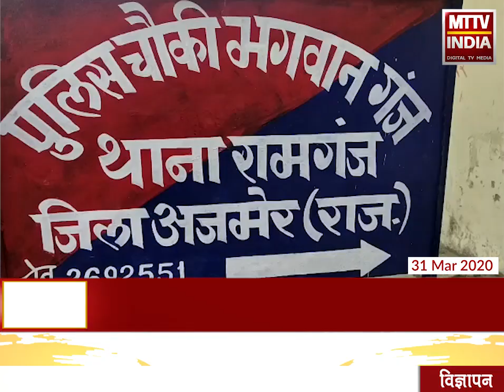AJMER NEWS | देशी शराब बेचते महेंद्र सांसी को रामगंज थाना पुलिस ने किया गिरफ़्तार | MTTV INDIA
लॉक डाउन में देशी शराब बेचते महेंद्र सांसी को रामगंज थाना पुलिस ने किया गिरफ़्तार
सोमवार शाम से पुलिस को मिल रही थी शराब बिक्री की सूचनाएँ
सांसी बस्ती इलाके से 100 देशी पव्वो के साथ आरोपी महेंद्र सांसी गिरफ़्तार